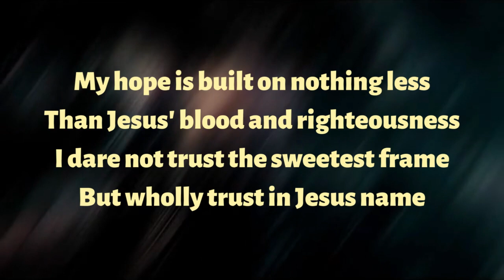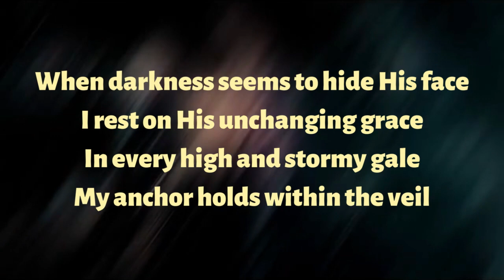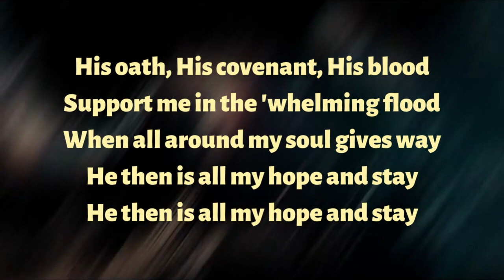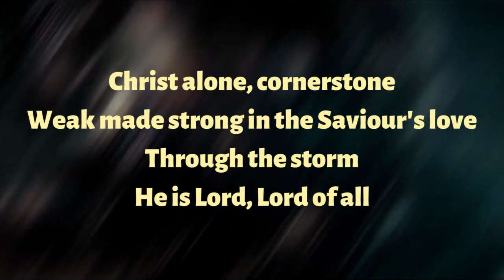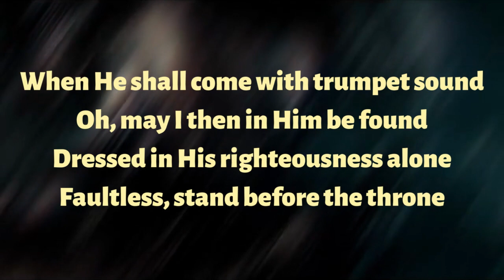Cornerstone Hillsong lower key lyrics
And I dare not trust the sweetest frame
But wholly trust in Jesus name
Weak made strong in the Savior's love
Through the storm
He is Lord, Lord of all